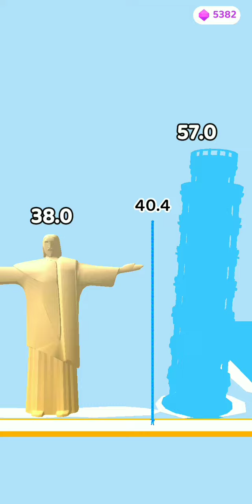NOOB🤪 Vs PRO😎 Vs HACKER😈 - Long Neck Run